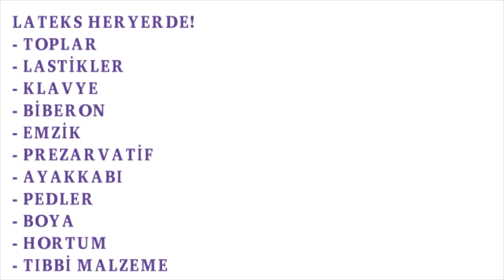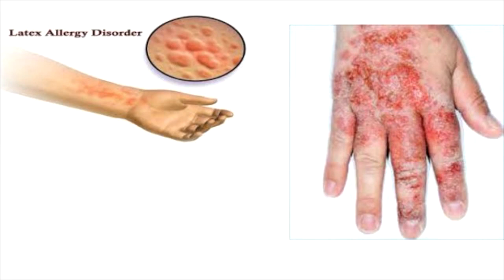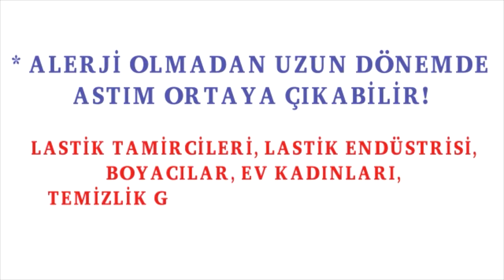Alerji, Eldiven Alerjisi, Lateks Alerjisi ,Prof.Dr.Serdar Akgün,Sağlıklı Yaşam,Sağlık Haberleri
Alerji, Eldiven Alerjisi, Lateks Alerjisi,Dikkat,Prof.Dr.Serdar Akgün,Sağlıklı Yaşam,Sağlık HaberleriBildiklerimin üzerine koyduklarım ve öğrendiklerimi bu kanalda paylaşıyorum.
Teşekkürler.
Vital Fulya Plaza Şişli
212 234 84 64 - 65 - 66